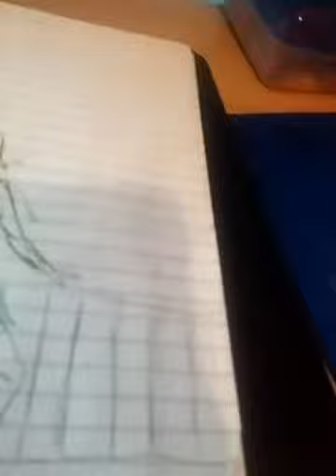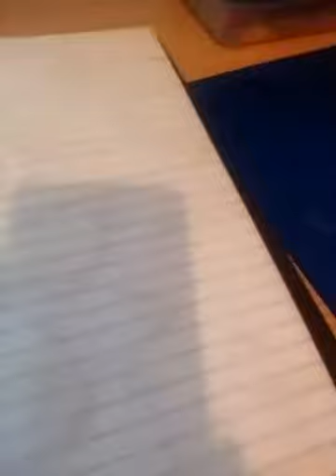Some of my drawings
Let me know in the coments what your fav drawing was